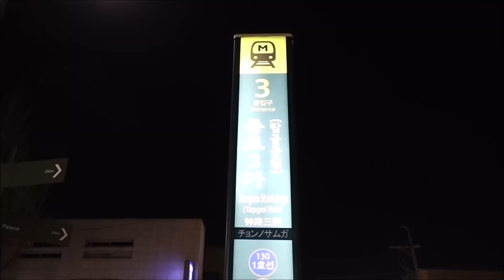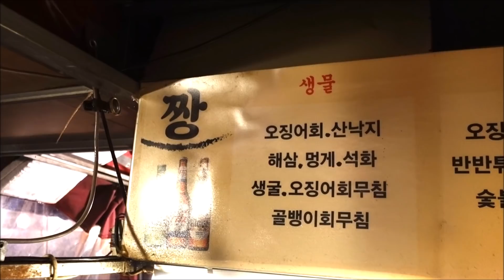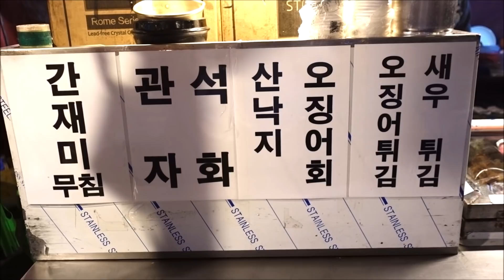종로 익선동 포장마차/ 오징어회/ 새우튀김 Korea street food /drink at a cart bar /Squid raw fish [맛있겠다 Yummy]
*포차정보(짱포차)는 11:09 이후에 있습니다

밑져야본전! 망설이지 말고 가차없어 연락주세요
바람처럼, 빛의 속도로 날라가겠습니다~ㅎㅎ